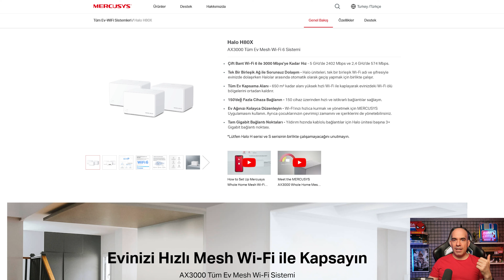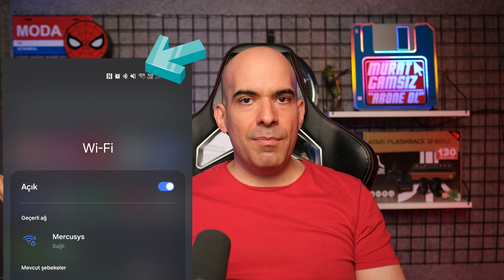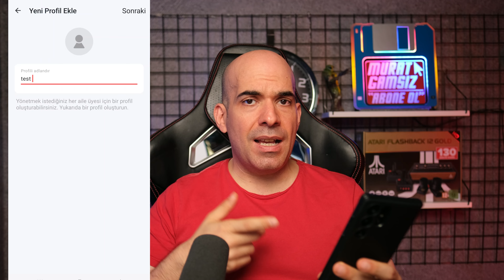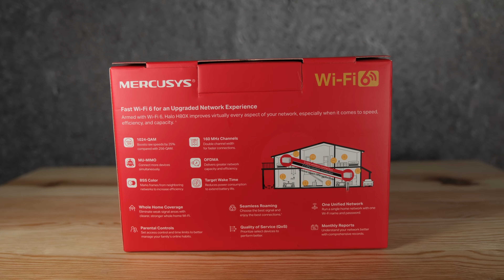Mercusys Halo H80X WiFi 6 Mesh Sistem İncelemesi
TP-Link'in alt markası Mercusys, benzer teknolojileri daha uygun fiyata sunuyor. Ama servisi ve teknolojileri TP-Link'ten alıyor. Bu bölümde ikili mesh kitini inceliyorum.

00:00 - Giriş
10:00 - Fiziki Özellikler ve Testler